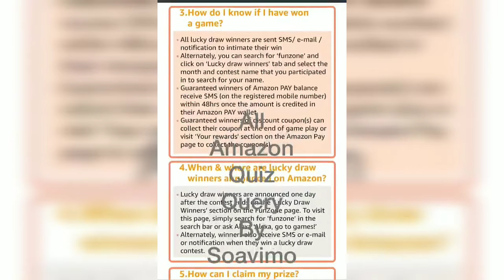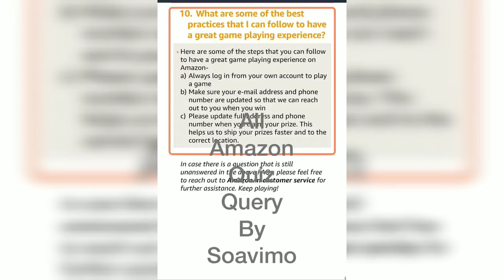Amazon Quiz | कैसे जीतें।